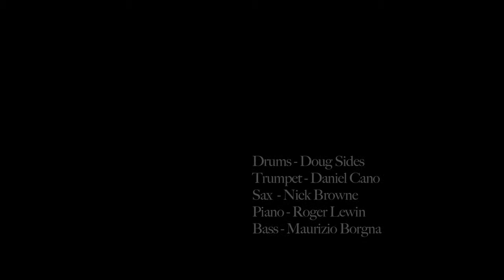SUMBIO - Ales of the Unexpected 'TNB'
Doug Sides brings his 'well heeled' Quintet to Margate's Ales of the Unexpected and delivers some fine original tunes. SUMBIO are Doug Sides - Drums, Daniel Cano - Trumpet, Nick Browne - Sax, Roger Lewin - Piano, Maurizio Borgna - Bass.